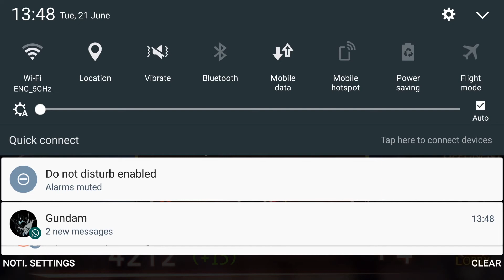[SEVEN KNIGHTS] Road To Arena Master Rank (44 Battles 20-21June2016)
Road To Arena Master Rank
Epic 44 Battles between 20 & 21June
No audio was recorded but random youtube library music was used instead. Feel free to mute.